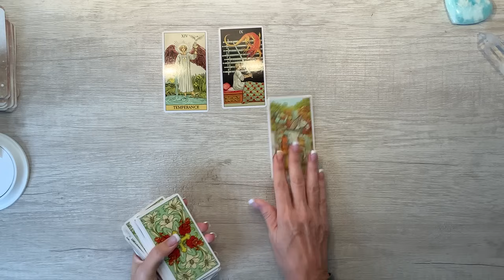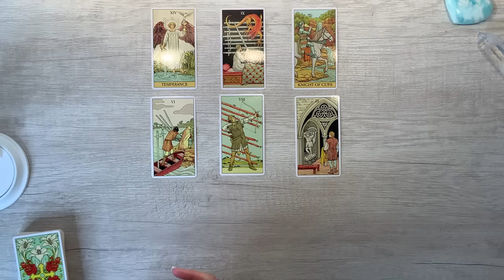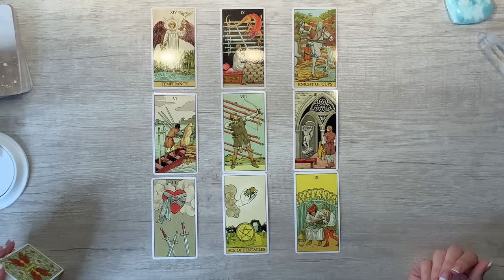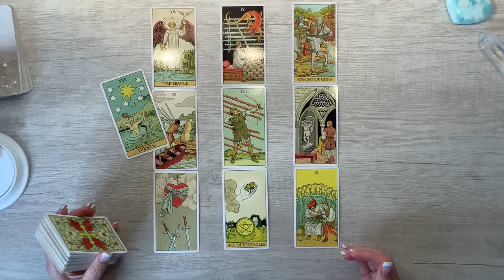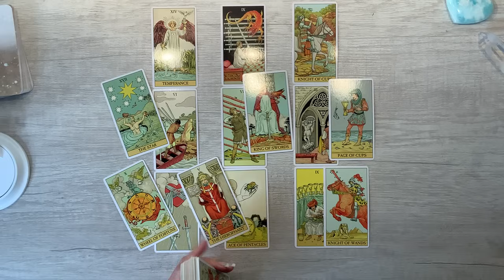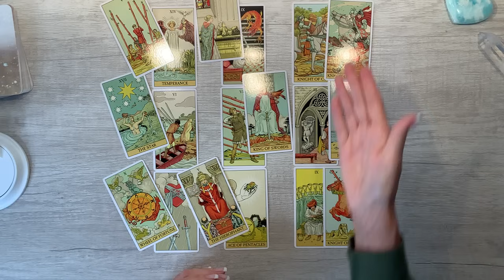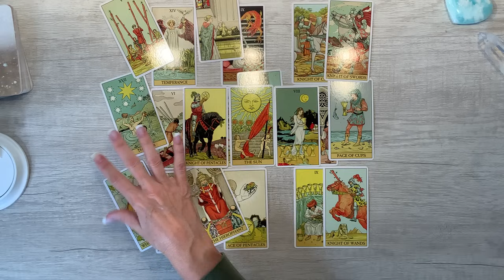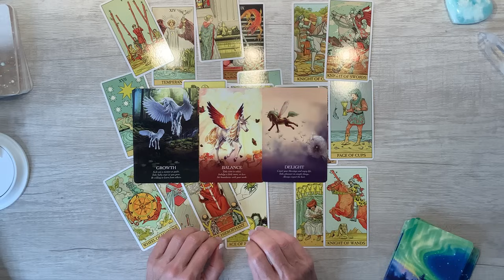They're so focused on healing to be able to approach you in a solid way, afraid they're now too late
🌟🌟FOR THE EXTENDED (40 MINS)🌟🌟

About Erika:
Erika began her journey in the field of naturopathy, clinical nutrition and vibrational medicine focusing primarily on the physical body and discovered very quickly that her clients' physical ailments mirrored her own healing experience, and almost always had an origin in emotional or spiritual discord. From there, she quickly expanded into the field of conscious parenting as a way to empower parents to raise children in a manner that transforms the unconscious and ancestral patterns that have the potential to later manifest in emotional patterns and physical disease.

Having spent the last several years traveling the globe, speaking to audiences of thousands of people about health, science and research, Erika's work is now shifting back into what the collective consciousness is yearning for true healing, meaning, and living an abundant life free from fear and limitations.

Using a blend of naturopathy, energy healing, spiritual counseling, channeling and intuitive guidance, Erika's expertise spans multiple disciplines, which share the same common thread ~ applying universal consciousness and principles to all aspects of life. To your health, within your family and your children, in your intimate love relationship, and to your soul.

Erika has written for The New York Times, and appeared on The Ricki Lake Show, The Insider, Entertainment Tonight and NBC’s Today Show online.  She has been a regularly featured health and parenting expert on San Diego News 6 and Fox 5 San Diego and has been a guest on several national radio shows.  Erika is a naturopath trained in clinical nutrition, biofeedback, essential oils, homeopathy, vibrational medicine, applied kinesiology, flower essences, Aura Soma therapy, and energy psychology.   She has a B.A. from Harvard and an M.B.A. from Babson College.